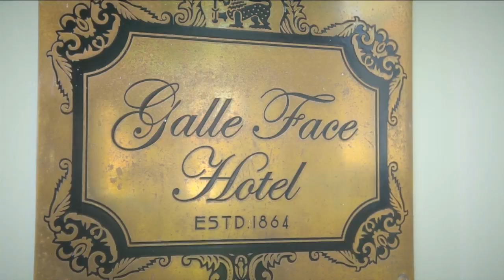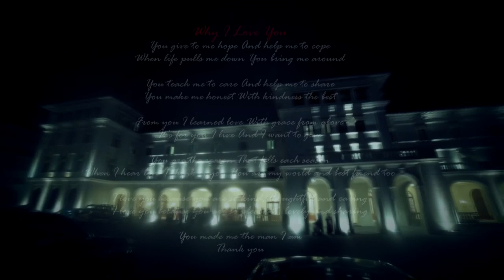Wedding Cinematography Sri Lanka | Heshani + sahan Wedding Highlights | U Audio Video Productions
Wedding Cinematography Sri Lanka | Heshani + sahan Wedding Highlights | U Audio Video Productions | 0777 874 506
At Galle Face Hotel Colombo